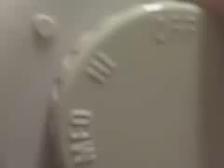Tatung stand fan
3 speed tatung stand fan